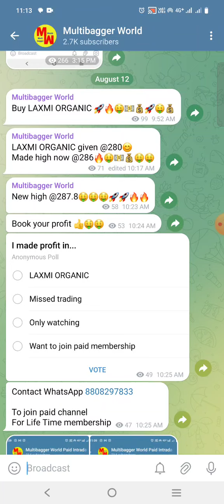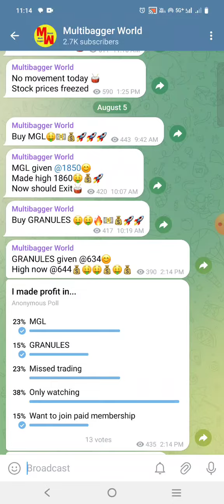Best Telegram channel for stock market | stocks intraday trading tips